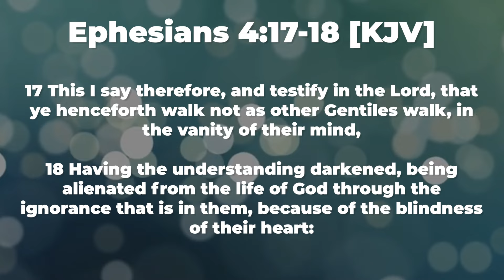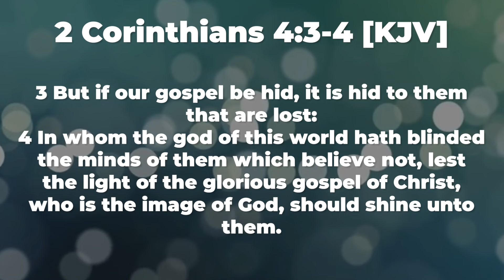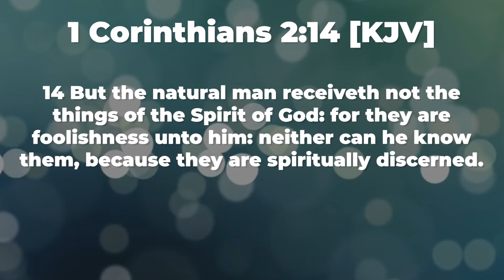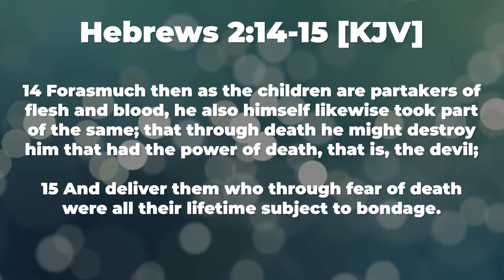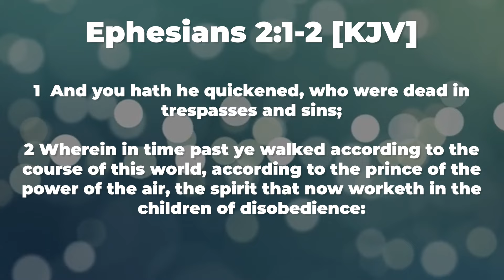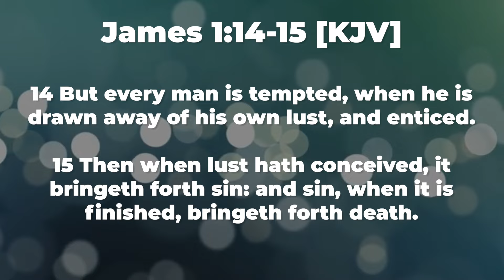GATES OF DEMONIC OPPRESSION BY APOSTLE SAMUEL RABOTENG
📖What are the gates that give demons access to someone's life? We know demons manifest as sickness, poverty, crisis and death. I'm convicted that death does not come from God but death comes from satan. There are things that give demons provisions to operate in a believer's life.
📖For you to access any building or house there must be a gate you use to enter; this means even with you, there is a gate used to enter into your life.
📖Our battle is not against flesh and blood, anytime you fight your brother or sister, know that you are fighting the wrong battle.
For you to acquire your position, warfare is necessary and if you don't know spiritual intelligence, you will continously be hooked into danger unaware.
There is angelic intelligence, spiritual intelligence and Demonic intelligence.
📖It is not enough to get deliverance, vomit and all but there are gates we need to guard in our lives so that the operation of demons can be stopped.
Prepare your pen and paper as I am going to teach about the 5 gates of demonic oppression, prepare your pen and paper!